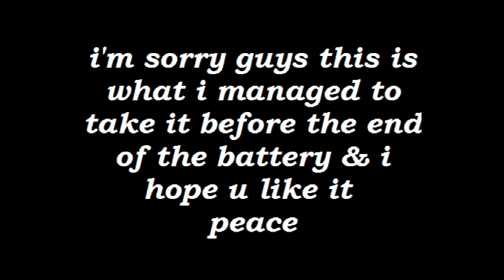UAE WORLD FREESTYLE MEETING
this is the first world freestyle meeting in middle east in UAE " abu dhabi

Special thanks to Bilal.B for organizing this meeting. Thank you to everyone who was at this meeting

VIDEO BY AMMAR FREEZ and sorry for u guys this what i managed to shot before the charge is done .